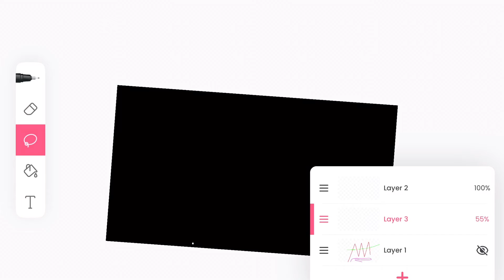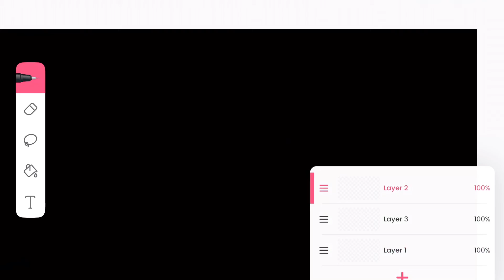Animation Machine Intro (FlipaClip)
FlipaClip

Splice